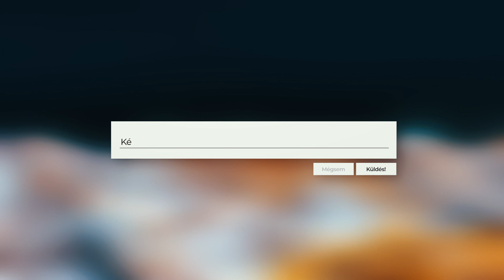Pribelszki x Marci: Ne gondoljuk túl a zenét!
Az adásban megfejtjük az X-faktort, végigvesszük a Pola-s srácok eddigi életútját és megtudjuk hogyan lehet eljutni egy nyári kalandból a Barátok köztbe. Az is kiderül hány perc alatt lehet megírni egy több mint 10 milliós megtekintésű dalt Hosszú Katinkáról. Elárulják mit terveznek a jövőben, hány lemezt adtak el, és hogy mit tanácsolnak azoknak akik zenei karrierbe vágnának. Meg lehet-e élni ma itthon a zenéből, vagy muszáj több lábon állni és vállalkozásokat indítani mellé?

Kék Óceán Podcast 2. évad 3. rész.

Hol tudod hallgatni? 🎙

Kerülj be az adásba! Írj kommentet, vagy értékelj iTunes-on!
Az értékelésekre és a kommentekre reagálok a következő rögzítésre kerülő podcastben. Köszi! ✨

🍕 Éhes vagy? Spórolj 1000 ft-ot az első rendelésedből a WOLT-on! Kuponkód: VOBE6
Vagy spórolj a Netpincéren 500 ft-ot: